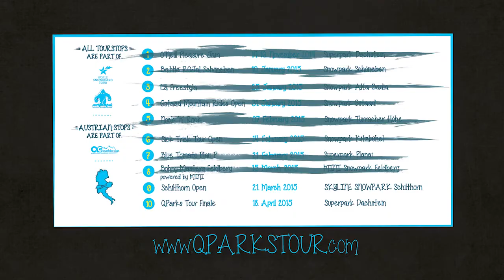MINI Snowpark Feldberg: Bohny Masters powered by MINI - Snowboard Showdown - 15.03.2015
An action-filled contest day went down on March 15th 2015 at the Bohny Masters Feldberg powered by MINI. At spring-like temperatures and in front of many cheering spectators, 90 contestants gave it their all to fight for the “master” title along the demanding jib-line of the MINI Snowpark Feldberg.
For more information about the MINI Snowpark Feldberg and the QParks Tour check: snowpark-feldberg.de and snowboard.qparkstour.com